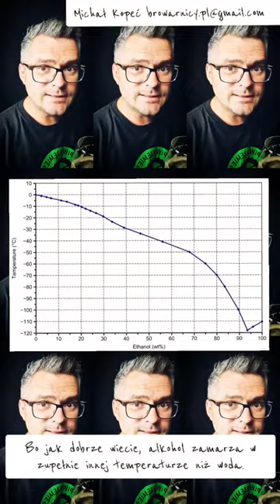Polskie piwo za 70 złotych?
Tak, jest takie. I kosztowało tyle jeszcze przed inflacją.
Nazywa się Krasnolód. Przez Ó zamknięte.
A dlaczego LÓD?
Na pewno nie dlatego, że to piwo pijemy zimne. Wręcz przeciwnie.
W nazwie jest LÓD, Bo to jest piwo wymrażane i to porządnie, stąd taka cena.
Eisdoppelbock, czyli podwójny lodowy koźlak, czyli stara niemiecka szkoła do kwadratu.
Bo jak dobrze wiecie, alkohol zamarza w zupełnie innej temperaturze niż woda.
Co to dało?
Krasnolód ma aż 20% alkoholu, ale zupełnie tego nie czuć.
Nie czuć, bo piwo jest zajebiście szlachetne. W końcu było leżakowane w beczkach po Chatenau Potensac.
Brawa dla Browaru Profesja za idealną bazę, ale przede wszystkim dla Browaru Spółdzielczego za wymrażanie oraz tę genialną etykietę która przypomina materiał przeplatany srebrną nitką.